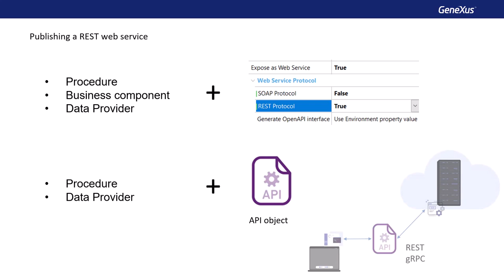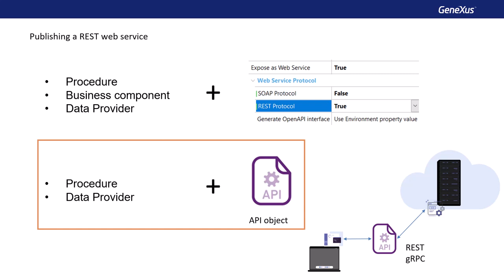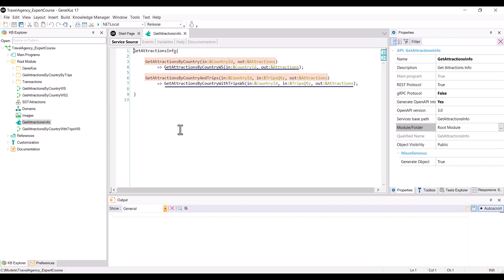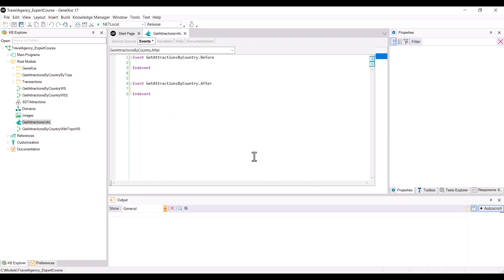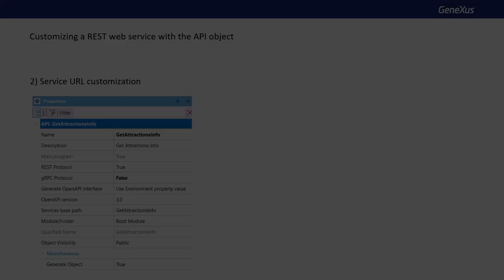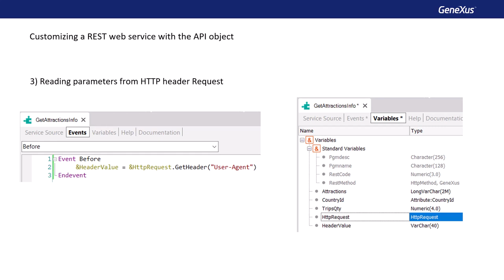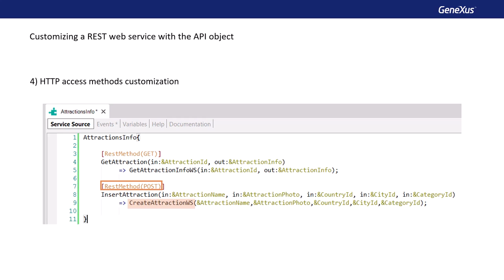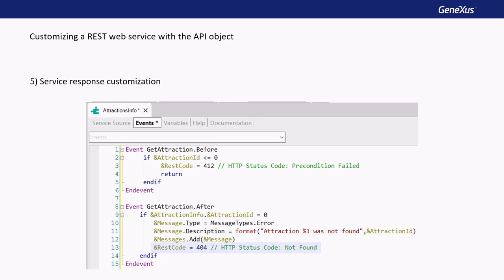Web Services. Aspectos avanzados. Publicación de servicios REST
En este video mostraremos un ejemplo de publicación de un servicio REST utilizando el objeto API y las ventajas que éste ofrece, ya que agrega una capa intermedia que separa la interfase, de los detalles de implementación, lo que permite que futuros cambios en la programación en los objetos, no afecte la forma en que son invocados por las aplicaciones externas.